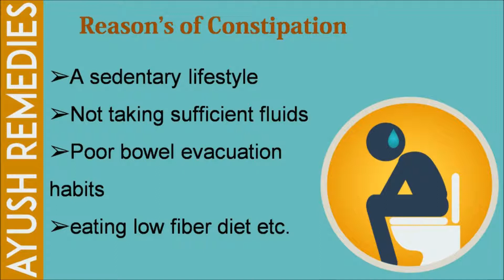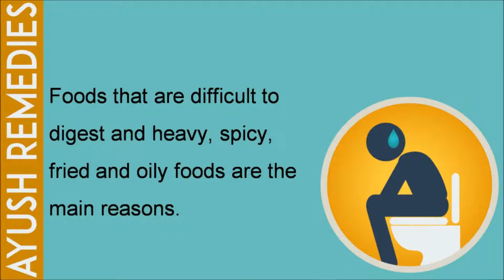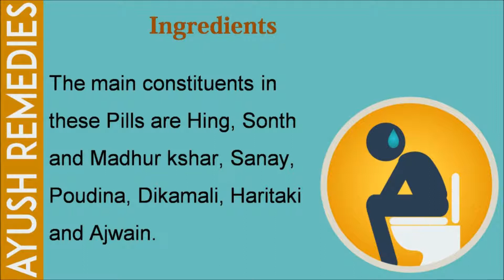Ayurvedic Remedies for Constipation to Cure Hard Stool [Fast and Naturally]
If you would like to use ayurvedic remedies for constipation to cure hard stool naturally, the best herbal treatment for constipation would be a great idea. When we talk about medication, Arozyme is the best constipation treatment in Ayurveda.